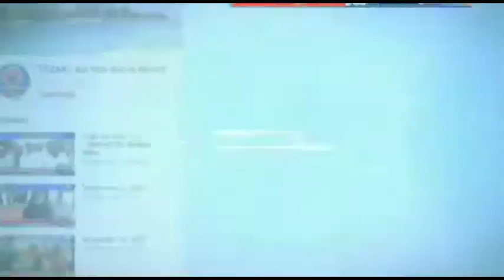किरण मिश्रा ने नामांकन के प्रथम दिन एन,आर कटाया और सुल्तानगंज विधानसभा के जनता को एक संदेश दिया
भागलपुर के सुल्तानगंज विधानसभा से प्लुरल्स पार्टी के उम्मीदवार किरण मिश्रा ने नामांकन के प्रथम दिन  एन,आर कटाया और सुल्तानगंज विधानसभा के जनता को एक संदेश दिया।